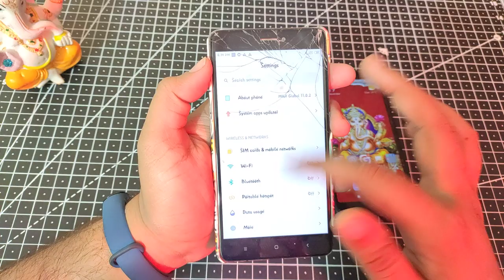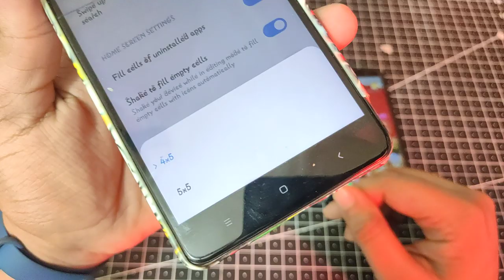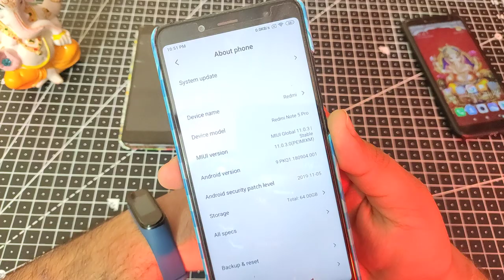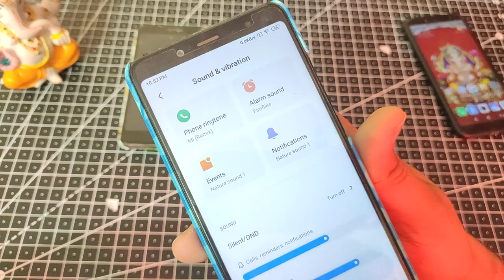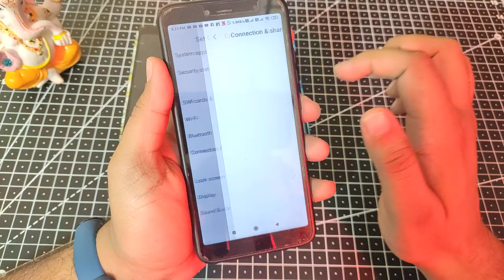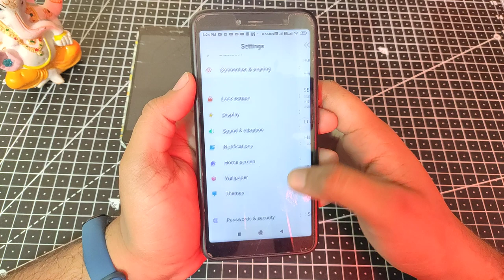Miui 11 Stable Update Rolling Out | Redmi Note 5 Pro, Redmi Note 4, Redmi Y2/S2